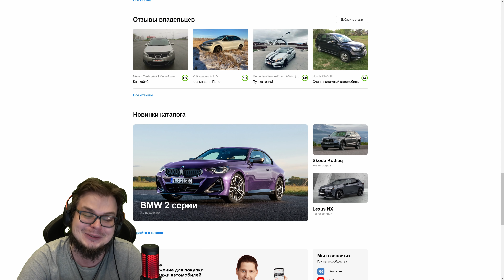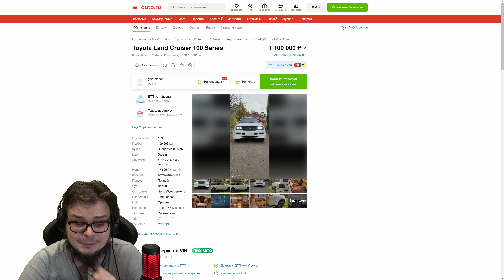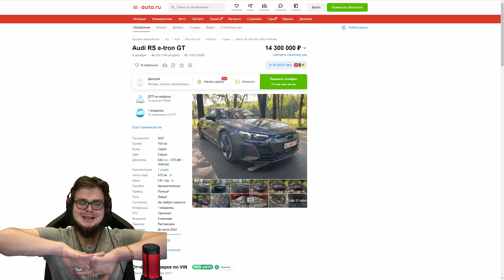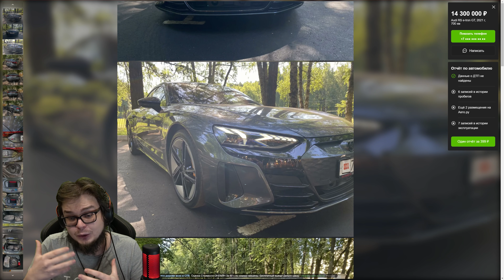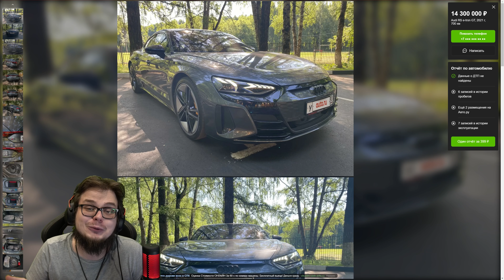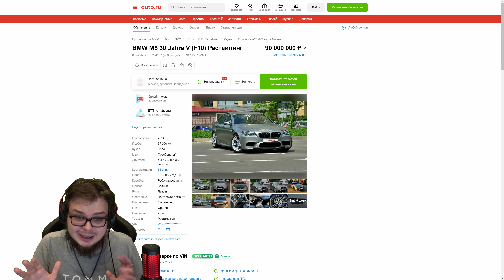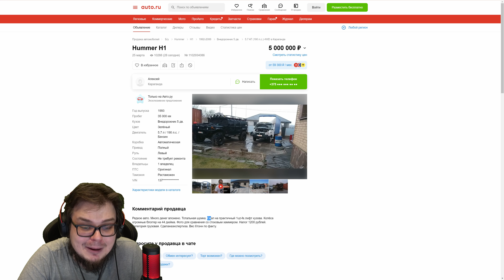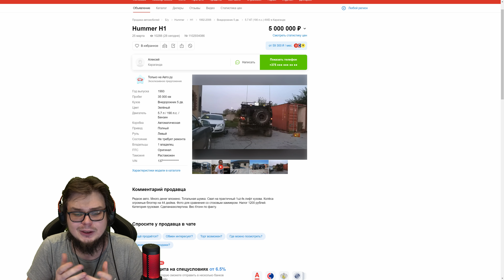ЭЛЕКТРО AUDI RS! ЧТО С НЕЙ НЕ ТАК?! (ВЕСЁЛЫЕ ОБЪЯВЛЕНИЯ - AUTO.RU)